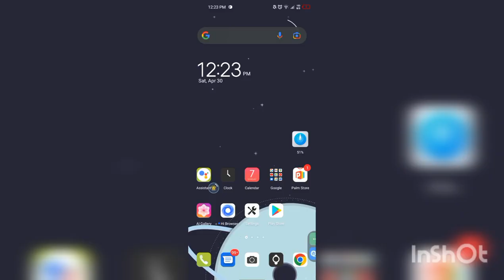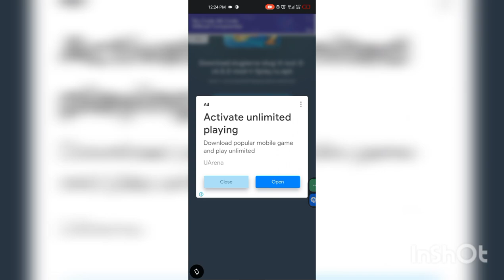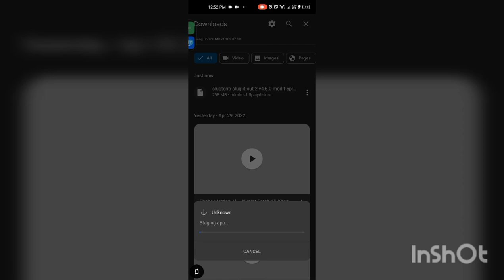Slugterra slug it out 2 version 4.6 mod APK hack❤️‍🔥hundred percent working with zero fault,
hwy guys how are you ,I hope you guys are doing well
in this video:
Slugterra slug it out 2 version 4.6 mod APK hack working good
very fun to play this game

excuses , elevated , we Rollin
edit by
inshot
device
techno camon 17